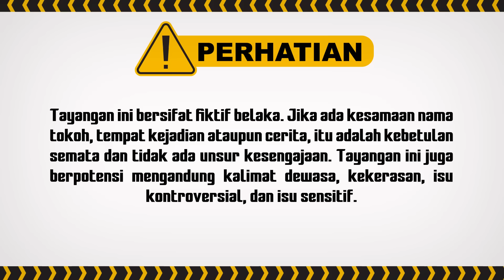Mau Gimanapun Sikap Ibu, Itu Tetap Ibu Naira... | Wanita Perindu Surga ANTV Eps 46 FULL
000009
000015